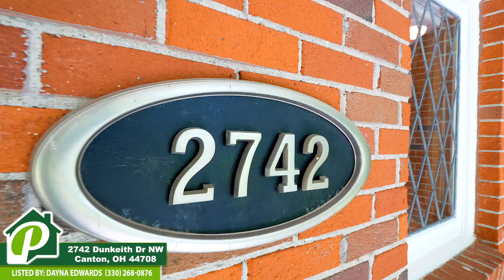HD Video Tour 2742 Dunkeith Dr NW Canton OH 44708